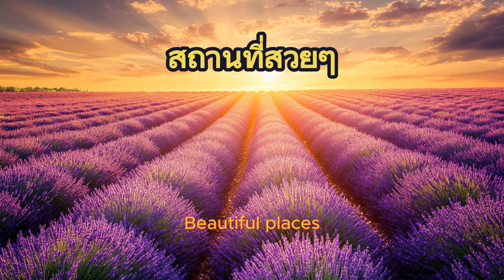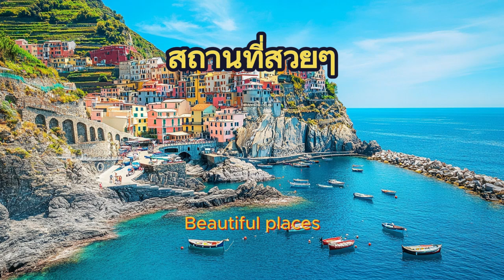"ดินแดนแห่งความฝัน: สถานที่สวยงามที่คุณต้องไปสัมผัสสักครั้งในชีวิต"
โลกของเรานั้นเต็มไปด้วยสถานที่ที่สวยงามและน่าหลงใหล ราวกับภาพฝันที่ถูกเนรมิตขึ้นจากธรรมชาติ ไม่ว่าจะเป็นทะเลสีครามที่ทอดยาวจนสุดลูกหูลูกตา ภูเขาสูงที่โอบกอดท้องฟ้าไว้ในอ้อมแขน หรือน้ำตกที่ไหลเอื่อยๆ ลงสู่หุบเขา ทุกมุมมองล้วนเต็มไปด้วยเสน่ห์และความงดงามที่ไม่เหมือนใคร

การได้เดินทางไปเยือนสถานที่เหล่านี้เป็นประสบการณ์ที่ทำให้เรารู้สึกถึงความยิ่งใหญ่ของโลกใบนี้ และทำให้เราได้สัมผัสกับความสงบสุขและความสวยงามที่แท้จริงของธรรมชาติ ไม่ว่าจะเป็นการยืนอยู่บนยอดเขาสูงในวันที่ท้องฟ้าเปิดใส หรือการนั่งอยู่ริมหาดทรายขาวเพื่อชมพระอาทิตย์ตกดิน ทุกสถานที่ล้วนมีเรื่องราวและความทรงจำที่ไม่อาจลืมเลือน

หนึ่งในสถานที่ที่สวยงามที่ควรไปเยือนสักครั้งในชีวิต คืออุทยานแห่งชาติที่เต็มไปด้วยป่าเขียวชอุ่ม ทะเลสาบใสสะอาด และน้ำตกที่ไหลเอื่อยๆ เสียงนกร้องคลอเคล้าไปกับเสียงลมที่พัดผ่านยอดไม้ สร้างบรรยากาศที่เต็มไปด้วยชีวิตชีวาและความสงบสุข

การได้อยู่ท่ามกลางธรรมชาติที่งดงามเช่นนี้ เป็นการเติมเต็มพลังงานให้กับร่างกายและจิตใจ ทำให้เรารู้สึกสดชื่นและผ่อนคลาย อีกทั้งยังทำให้เราได้คิดและไตร่ตรองถึงความเป็นไปของโลกและชีวิต เป็นช่วงเวลาที่ทำให้เราได้เชื่อมต่อกับธรรมชาติและรับรู้ถึงความยิ่งใหญ่ของมัน